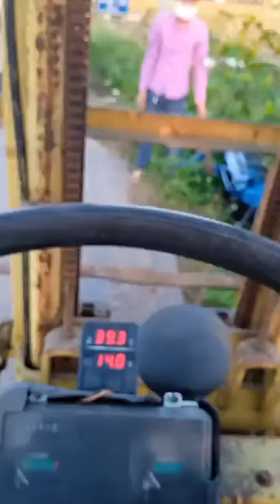Vừa giao hàng xa về mệt lên đi gần cho khoẻ người .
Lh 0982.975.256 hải